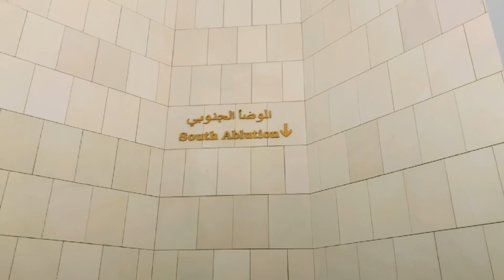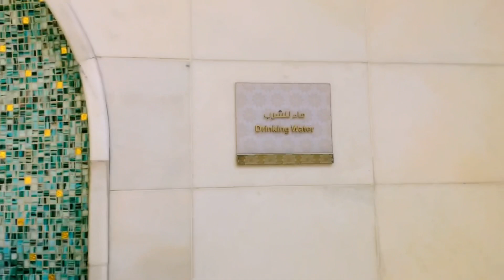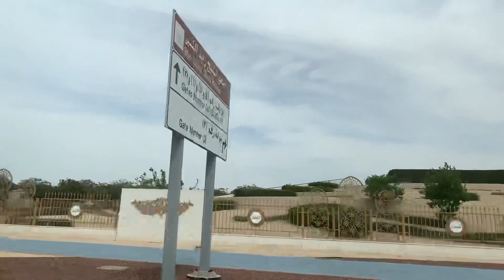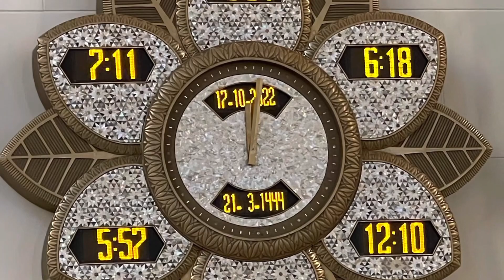Namaz in shaikh Zayed mosque || 🕌with brothers|| FZSDK_vlog||😍xynshots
AsslamuAlaikum
         🇮🇳V_log_in_Dubai_🇦🇪

Or mujhe Instagram follow kren👉🏻

Also in Facebook